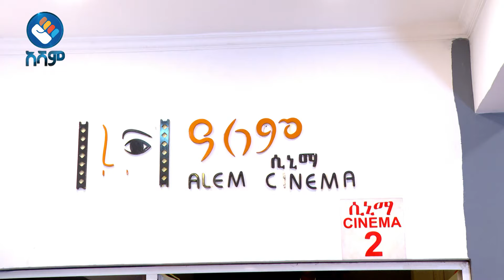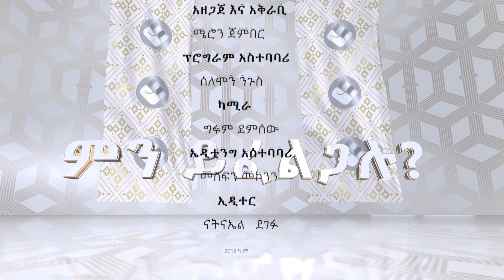30 ሺህ ተመልካች መጥቷል...ምን ይፈልጋሉ|አሻም ቡፌ#asham_tv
30 ሺህ ተመልካች መጥቷል...ምን ይፈልጋሉ|አሻም ቡፌ